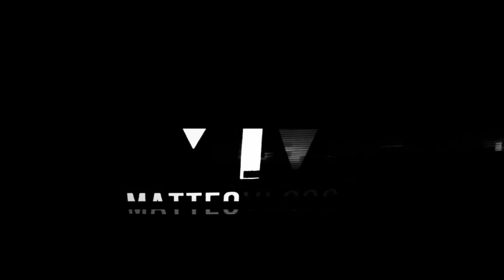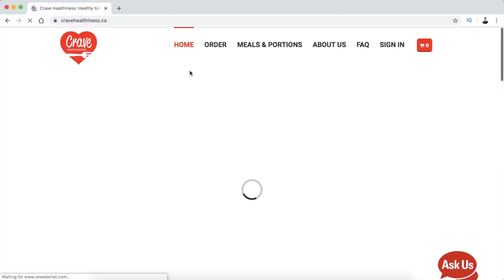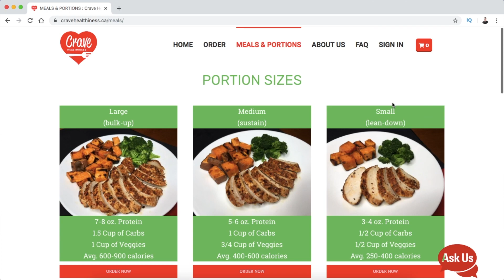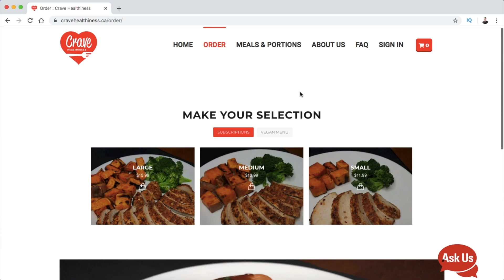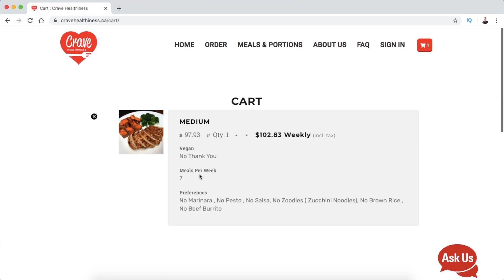Crave Heathiness Meal Prep Company Review | Best Pre Packaged Meals?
Hey guys, today we have our first meal prep company review video on the channel! Thanks to Cravehealthiness, a Vancouver based meal-prep company, for sending me some meals to review. Not only will I be giving you my honest review of their meals, but will also be answering a popular question ... Is a meal prep company worth the money? Watch and let me know what you think! GIVE THE VIDEO A THUMBS UP FOR A 20min Video!

Time Stamps:
0:00 Introduction
2:05 Unboxing
4:00 Order Receipt
4:51 Website/Ordering - walk through tutorial
8:15 Close-up of meals
9:40 Taste Test Review Meal 1
11:11 Taste Test Review Meal 2
12:42 Taste Test Review Meal 3
15:04 Overall Honest Opinion
15:58 Update Announcement on Company
17:00 Crave Healthiness Food Review
17:42 Is a Meal Prep Company Worth it?

►STUFF IN MY VLOGS
Main Vlogging Camera
Secondary Vlogging Camera
Body Fat Scale
Memory Card
Phone Case
Car Phone Mount